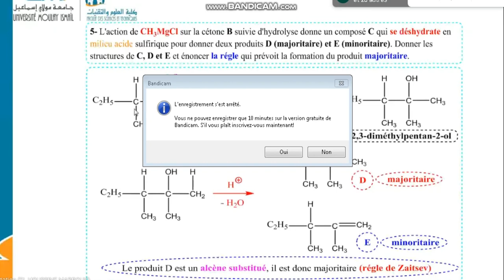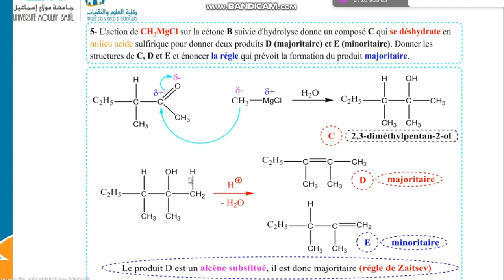[ Part 16 ] Chimie organique 2 BCG-S4-C245 (révision + examen corrigé ) sur google meet